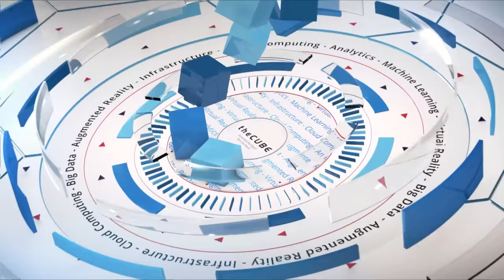Christian Rodatus, Datameer | CUBEConversation, July 2018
Christian Rodatus, CEO, Datameer sits down with Peter Burris for a CUBEConversation at our studio in Palo Alto, CA.